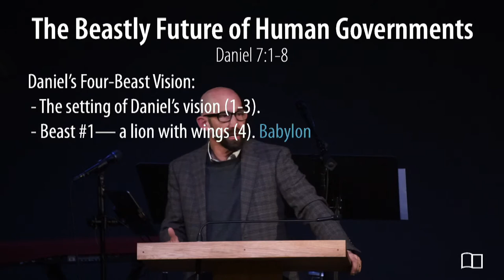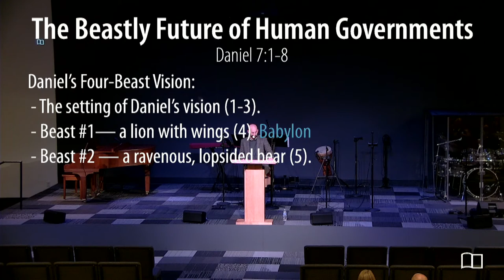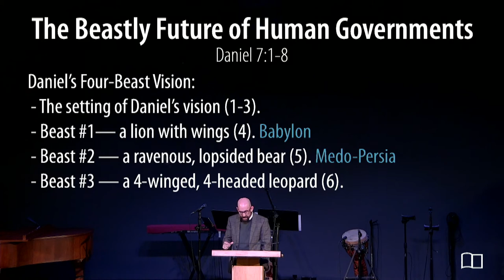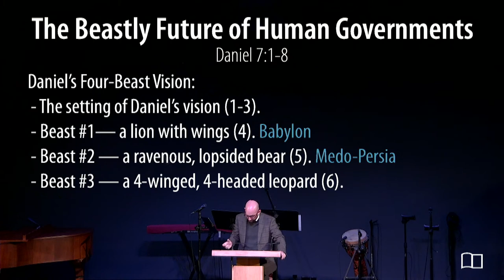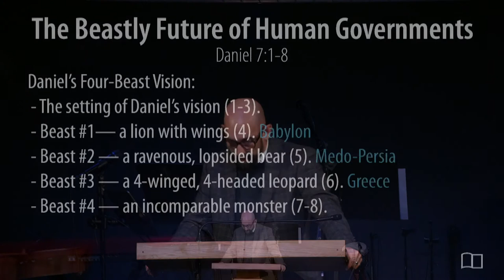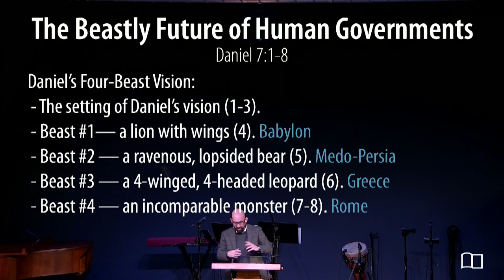Daniel 7:1-8 - Smedly Yates - Grace Bible Church - 01/30/22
Title: The Beastly Future of Human Governments
Series: Daniel
Preacher: Smedly Yates